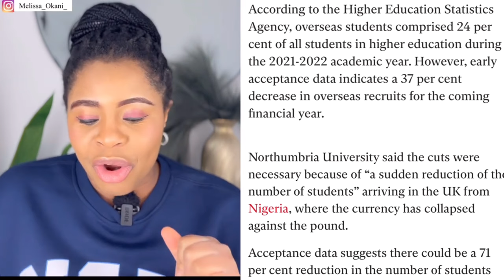UK UNIVERSITIES CALL ON INTERNATIONAL STUDENTS AS THEY CAN’T COPE ANYMORE | UK GOVERNMENT IN REGRETS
Hey guys! Welcome to another video and I hope you absolutely enjoy this one. Cheers 🥂

Contact with them for more details if you are interested in their items:

Keywords for search:

What British people think of Nigerians in uk, what English people think of Nigerians in uk, Nigerians in uk, Bad news Immigration updates from ministers for Nigerias coming to the uk, + accommodation crisis Ella’sfam, latest update on international student visa, student dependant visa, uk home office news, likely to stop giving dependants visas, Asking Nigerians in Canada if they would return back home whizqueen, Nigerians in London: have tou sent your miney home? Battabox, living in the uk, trush no one tells you, chidera peters, what the scottish think about Nigerian and ghana, whay do rngkish
People think about americans, james prime, kosy Johnson , nanelle griselda, ugonmma Ogbuanu , chidera peters, a At 43 he ditched Nigeria for the UK and this happened, phra Kleen, woke up in the uk for the first time only to make a fool out of ourselves, Kosy Johnson, I don’t want to go back to Nigeria, uk vlogs, through fisayo’s eyes, we’re relocating to Nigeria from the uk, I have had enough, I’m going home gur eats, moving from Nigeria to the uk, first time in the uk, relocation vlog, travel with me to the uk chidinma Amanze, nhs UK Care homes & Agencies currently recruiting CARE ASSISTANTS || No Experience, no problem how to become a health care assistant in the uk in 2022,how to become a health care assistant in uk 2022,free health and care worker visa uk,peter olubayo,carer visa,uk carer visa,uk migration,uk senior carer visa,uk visa sponsorship for health care assistants,senior carer visa interview care jobs questions,senior carer visa agency,senior carer visa uk malayalam,agencies recruiting health care assistants uk,agencies recruiting senior carers,senior carer visa uk WHERE TO FIND FREE HEALTH CARE COURSES WITH CERTIFICATES FOR CARE WORKer
Stop Applying For Healthcare Assistant Jobs in the UK with Visa Sponsorship| 5 Reasons to stopDO NOT APPLY FOR HEALTH CARE ASSISTANT JOBS|, GUARANTEED   Caregivers immigration,healthcare assistant jobs in uk,uk shortage occupations,relocate abroad,how to get uk carer jobs,scale up visa uk,courses with jobs prospects in uk,ukjobs,how to relocate to uk,fastest uk visa,healthcare assistant jobs in uk with sponsorshiprequirements for healthcare assistant jobs uk, top agencies with pay for hca, why i stilpd working as a health care assistant, i quit, adora’s zone, why i resigned from my care home job, the uk reality, tolu lusi
how to become a health care assistant in uk 2022,senior carer visa uk,  high paying uk jobs
salary of health care assistants uk,healthcare careagencyuk carers Denmark Australia
UK HIGH PAYING AGENCIES FOR CARERS AND NURSES EARN UP TO £650 IN A DAY / UK HEALTH CARE ASSISTANT ellas fam  Nigeria living in the uk
agencies recruiting healthcare assistantsuk,
HOW TO BECOME A HEALTHCARE ASSISTANT IN THE UK, uk agency nurses  agencies nurses
how to become a healthcare assistant without a health background AGENCY AND NHS TRUST CURRENTLY RECRUITING CARE WORKERS AND NURSES WITH VISA SPONSORSHIP APPLY NOW !
UK visa new rules 2022, available jobs In the uk Nhs UK CARE HOMES CURRENTLY RECRUITING WITH CERTIFICATE OF SPONSORSHIP/CARE GIVER JOBS WITH SPONSORUk CARE WORKER SALARY // HEALTHCARE ASSISTANT SALARY // AGENCY VS PERMANENT SALARY IN THE UK What No One Tells You About Working As A HEALTHCARE ASSISTANT In UK nhs jobs with visa sponsorship nhs hospital jobs
UK visa new rules malayalam, abroad life
UK visa new rules,updates in UK visa 2022,health and care worker visa 2022, caregiver  iver
shortage occupation list 2022, jobseekers
scale-up visa 2022, Sponsorship UK CARE HOME WITH VISA SPONSORSHIP CURRENTLY RECRUITING HEALTHCARE ASSISTANT AND CARER FROM OVERSEAS UK NHS AND CARE HOMES CURRENTLY RECRUITING HEALTHCARE ASSISTANT FROM OVERSEAS WITH VISA SPONSORSHIP BECOME A LIVE IN CARER UK THIS COMPANY IS HIRINGUk nigerian living in ukhealthcare assistant,nhs,nhs healthcare assistant,how to get a job in nhs,hca,uk healthcare,Lynda eze, Nanelle Griselda, daniel jesuloba, fajira’s concept, ugonma ogbuanu, ehealthcare worker,ugonma  explore  ogbuanu,united kingdom,hospital job in uk,nhs worker,nhs england uk  viral videos ,uk visa sponsorship for healthcare assistant,healthcare jobs with visa sponsorship,free senior carer visa uk